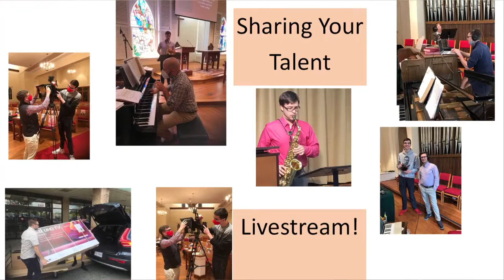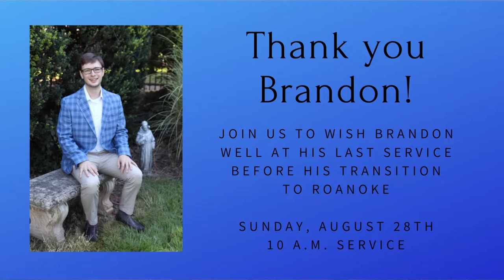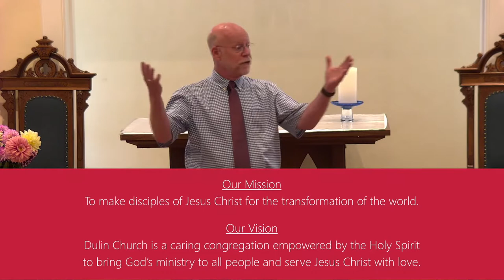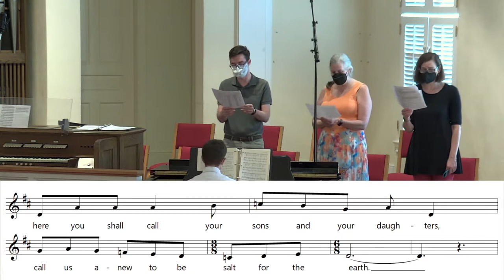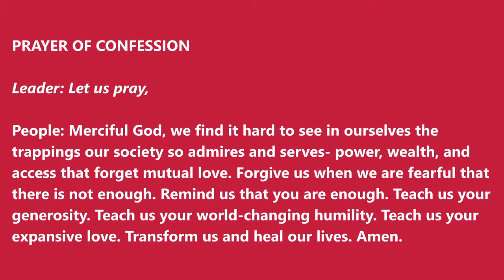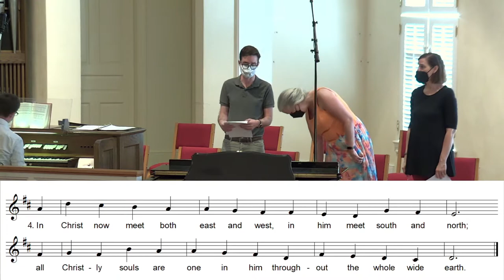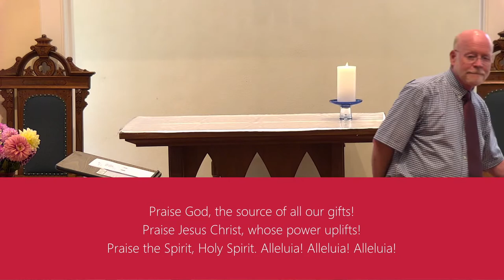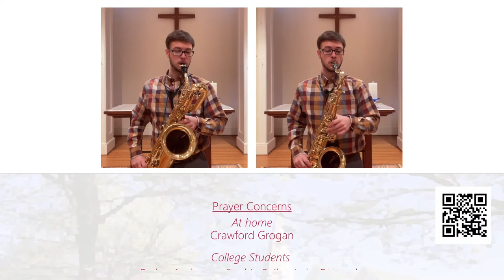August 28, 2022 - "A Place at the Table"